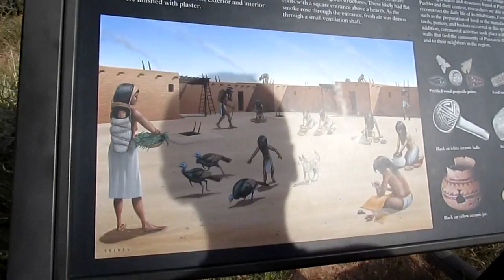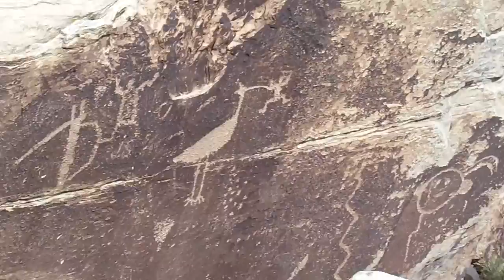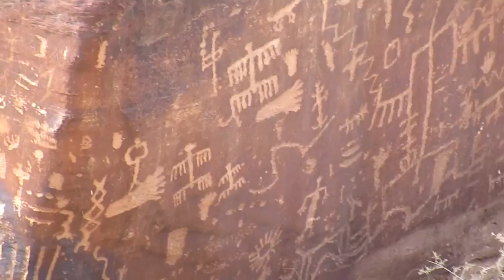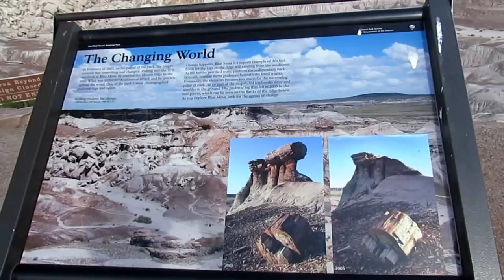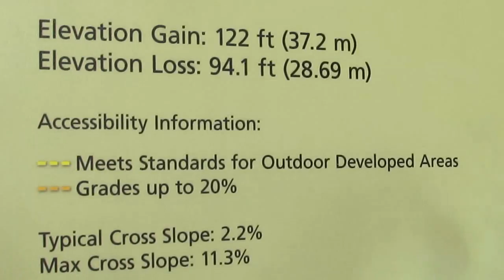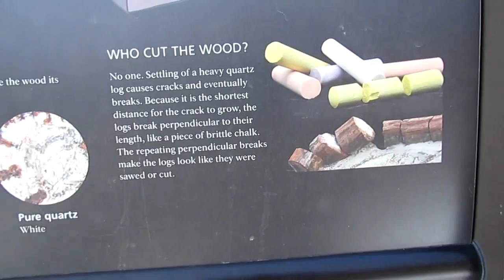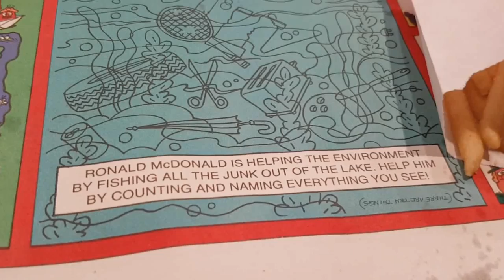2017 05 08 - Pustynia Pstra i Skamieniały Las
0:00 - Podróż w rytmie muzyki indian Navajo
3:33 - Pustynia Pstra (Painted Desert)
6:24 - Petroglify przekolumbijskie
8:52 - C.d. Pustyni Pstrej
10:44 - Skamieniałe drzewa
13:33 - Skamieniałe lasy